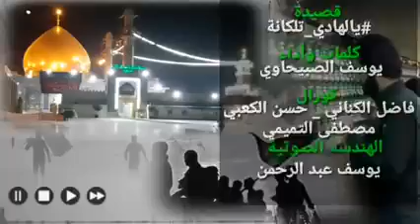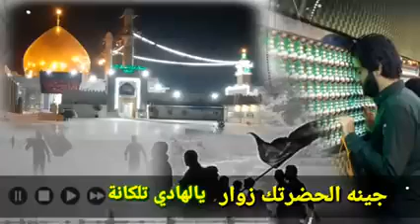يالهادي تلكانه 🥺اجينه الحظرتك زوار